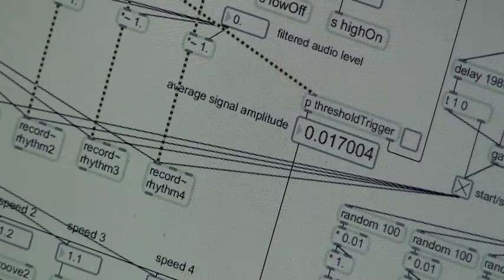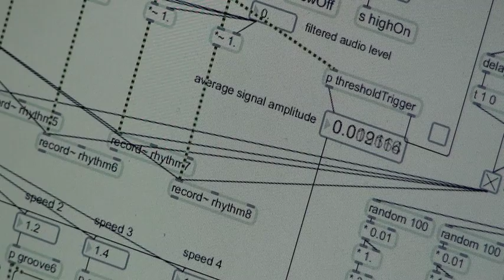phonosynthesis: sound bouquet (2010)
an interactive sound sculpture.

design by: dobrivoje milijanovic;
max.msp programming by: kenneth newby.

2010.